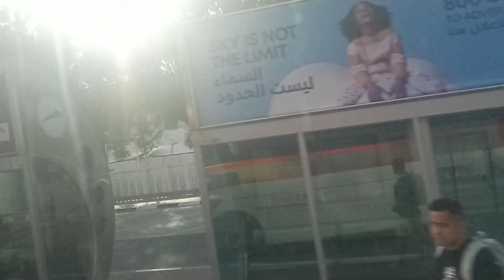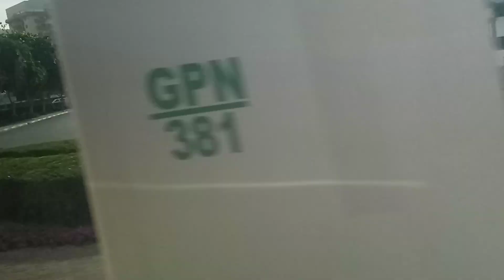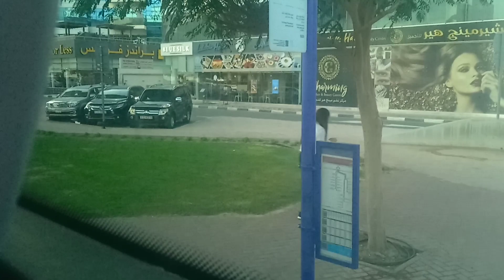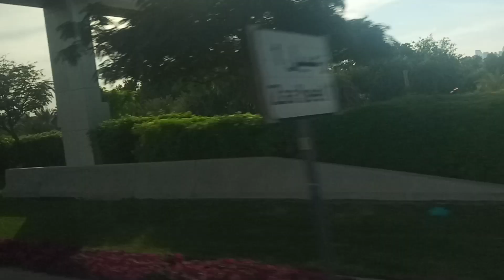pur Dubia p2